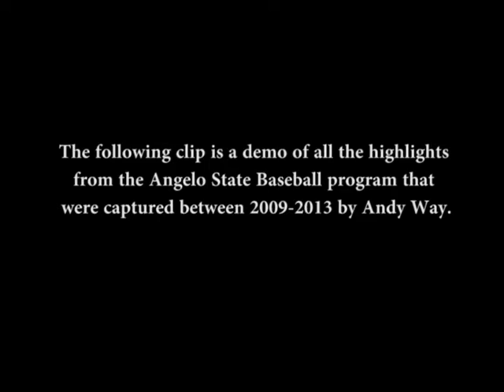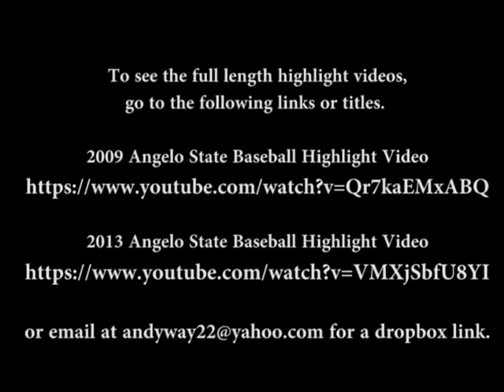Andy Way Demo